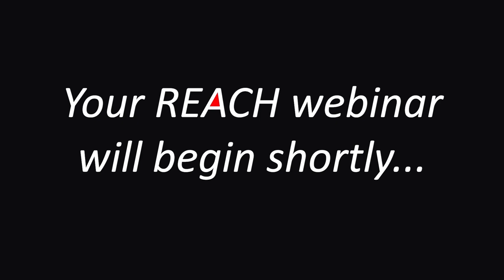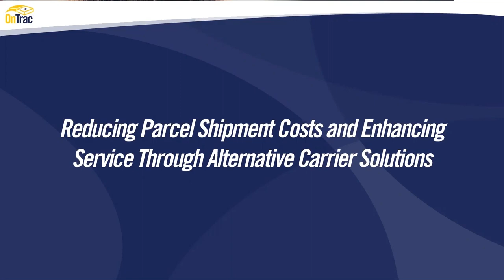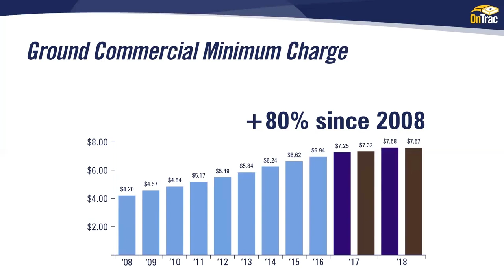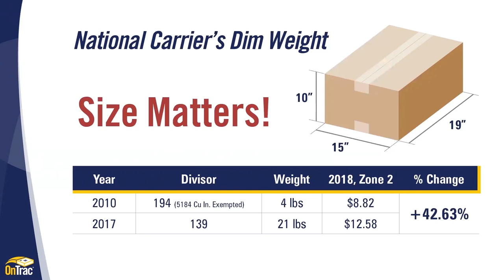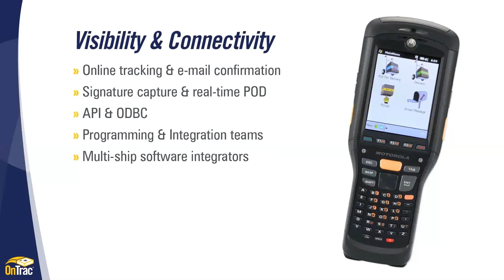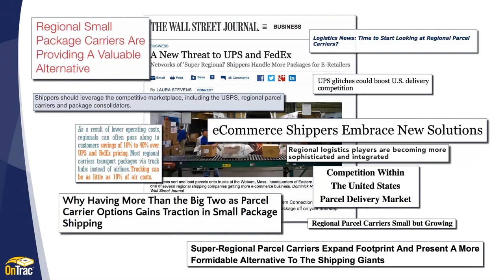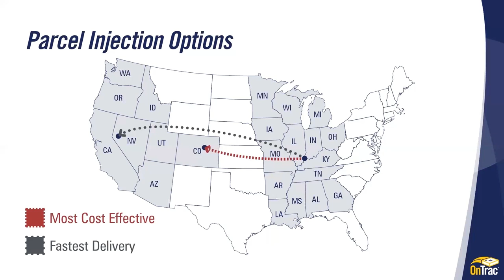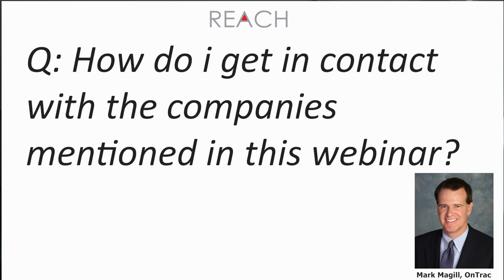REACH Webinar: Leveraging Regional Carriers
Hear from Mark Magill, regular contributor to Parcel Magazine (Parcel Media) as he discusses options for reducing parcel shipment costs & enhancing service through alternative carrier solutions.

To learn more about this, check out the ConnectShip | iShip blog post.